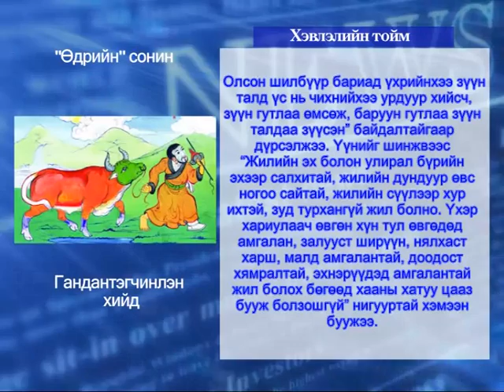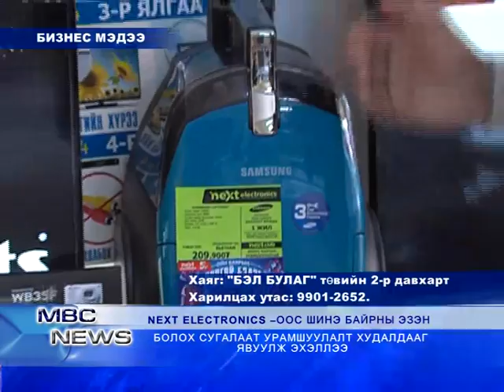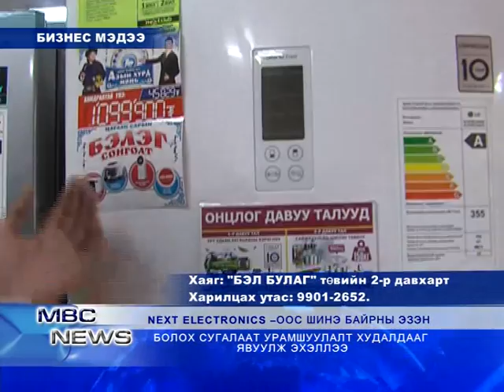MBC NEWS medeelliin hutulbur 02 09